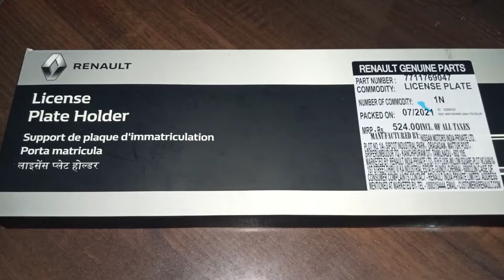License plate holder for renualt kiger|| 100% original || 100% fit|| unboxing!